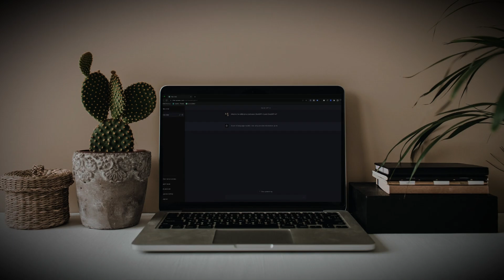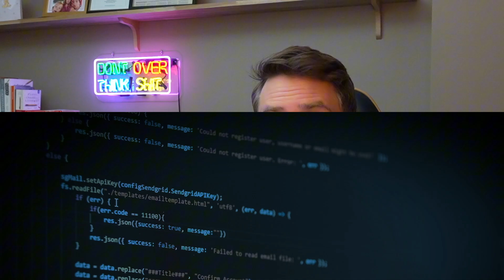5 AI Predictions for 2025: Expert Insights You Can’t Miss!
5 AI Predictions for 2025: Expert Insights You Can’t Miss! 🤖🌍
As an AI expert, I’ve got 5 predictions about how artificial intelligence will shape our world in the near future.

✖️ X (formerly Twitter): Nickfernholm